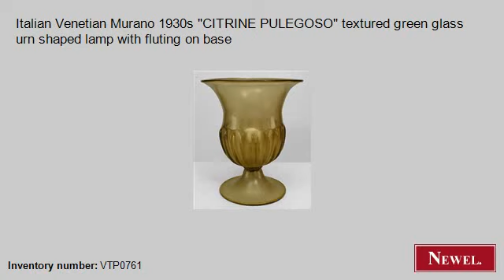Antique Italian Venetian Murano 1930s "CITRINE PULEGOSO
- Newel.com: Antique Italian Venetian Murano 1930s "CITRINE PULEGOSO" textured green glass urn shaped lamp with fluting on base (Art Moderne/1940s, Italian, lighting, table lamp, glass) (Newel Art and Antiques, New York City)